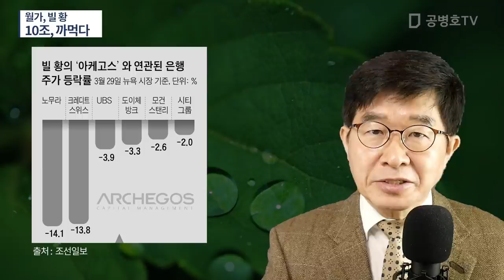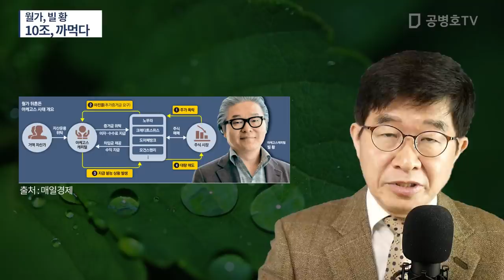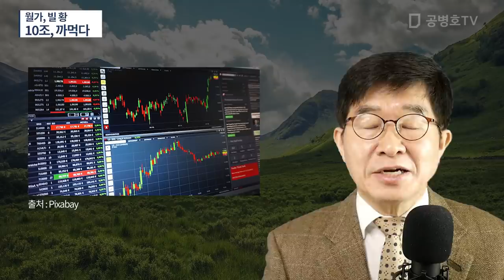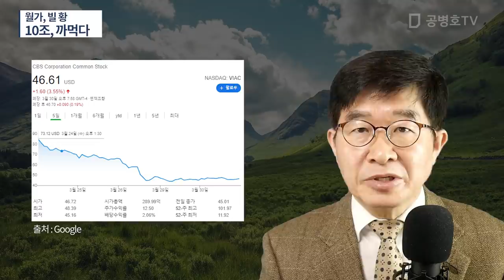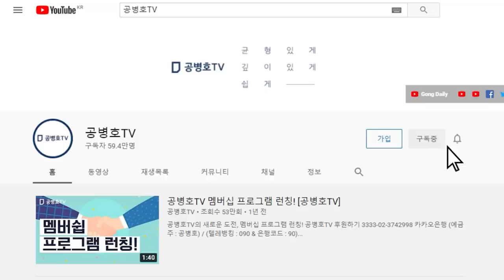월가, 빌 황 / 10조, 까먹다 [공병호TV]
Bitcoin : 3MTW849AkP2ftLeSK2teZHMmzLu7Z83s9U